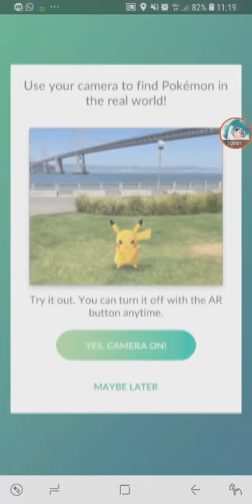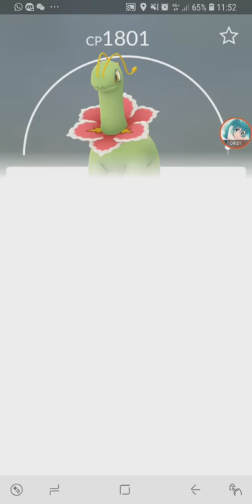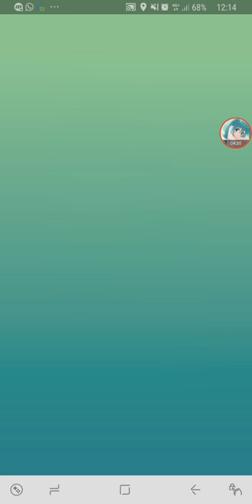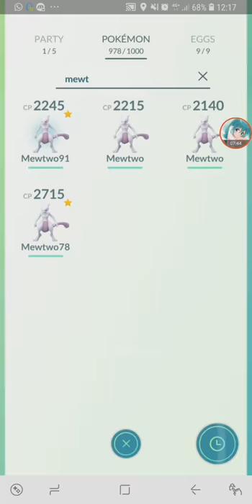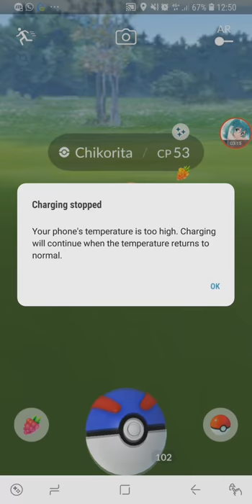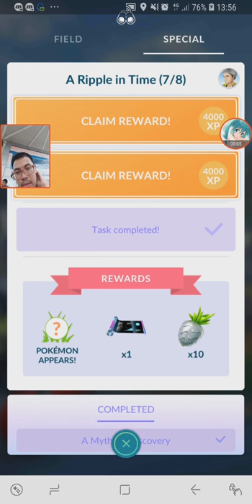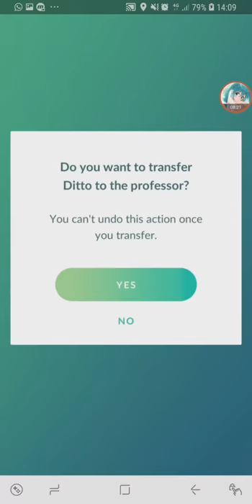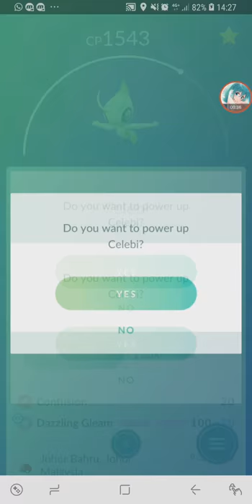Mystery Gen 8, 10 Shiny Chikorita, Mewtwo Raid + Catching Celebi 【Pokemon GO】#137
after catching 10 shinies, what is this? a new Gen 8 Pokemon #891?
and finally Celebi :D

0:55 Chikorita Community Day Start
2:07 Wild Hitmonlee
2:38 1st and 2nd Shiny Chikorita
3:42 Wild Jynx
3:59 Evolving to get Frenzy Plant Meganium
5:50 3rd Shiny Chikorita
6:38 Mewtwo Raid Boss & Catch 1
12:04 Mewtwo Catch 2 (Silver Pinap Berry)
13:59 4th Shiny Chikorita
14:36 5th Shiny Chikorita
15:10 6th Shiny Chikorita
15:48 7th Shiny
16:19 8th Shiny
17:00 9th Shiny (646 CP Wonder IV) - 1842 CP Meganium
17:52 1979 CP Meganium
18:47 10th Shiny
19:17 Completing Celebi Quest (Part 7)
19:32 ???
20:25 Turned into Chikorita
21:03 Catching More Pokemon #891 ???
24:21 Catching Celebi